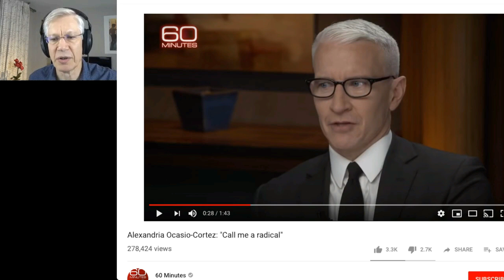Alexandria Ocasio Cortez & The "Principled" Left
This video was created by Christian Jackson.  Clipped from The Yaron Brook Show: Jesse Lee Peterson, Alexandria Ocasio Cortez, & MGTOW streamed on Jan. 13 2019 You can see the full video